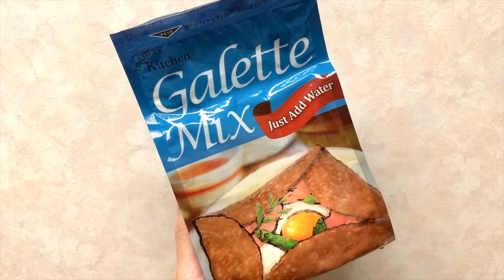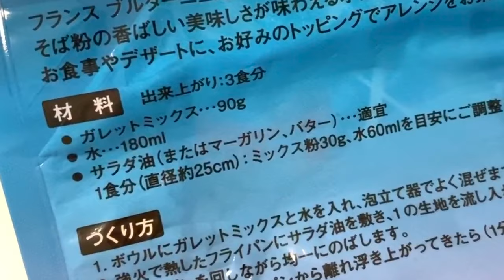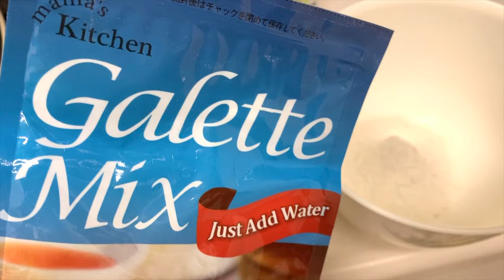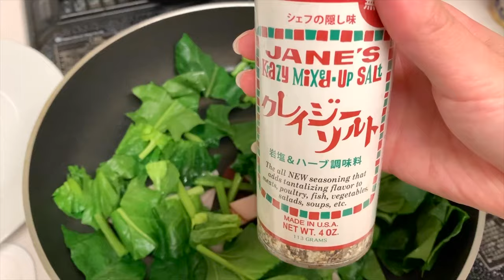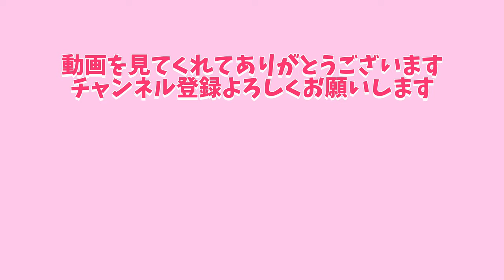【カルディ購入品】そば粉のガレットで簡単手作り朝ごはん。オシャレなモーニング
KALDIで購入したガレットの粉で4日連続ガレット作りに挑戦！
時短でオシャレな朝ごはん最高！！！